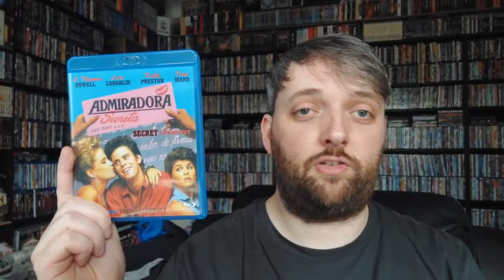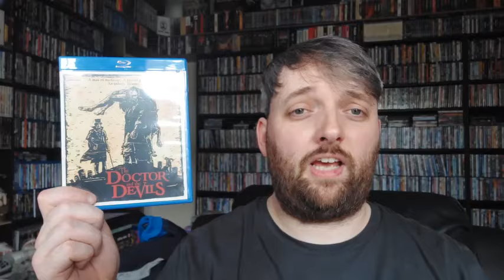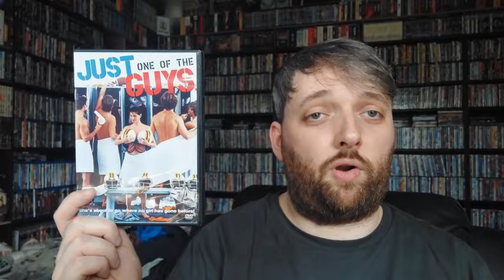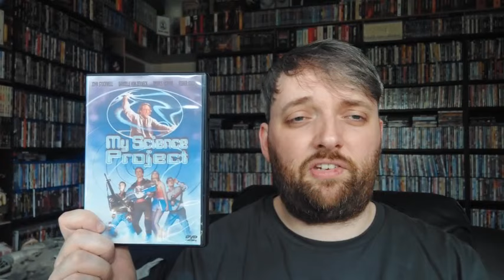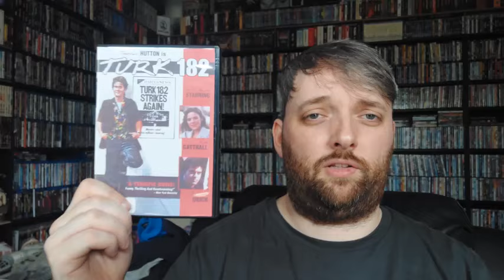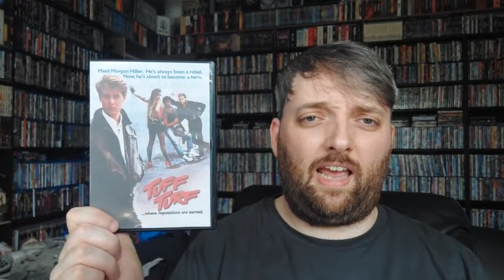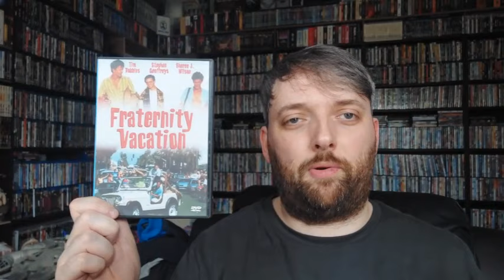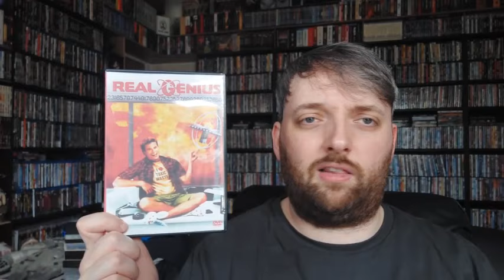ANOTHER 10 MOVIES FROM: 1985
Sorry Guys! Youtube wouldn't allow me to put a clip in of Turk 182 for copyright reasons, but I hope you enjoy the video!